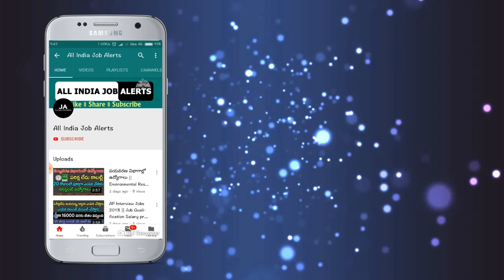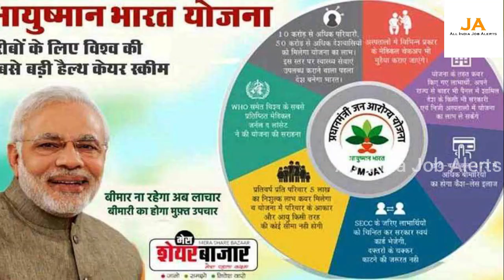కేద్రప్రభత్వం అదిరిపోయే శుభవార్త 5 లక్షల హెల్త్ కార్డు వెంటనే తెలుసుకోండి || Modi Update